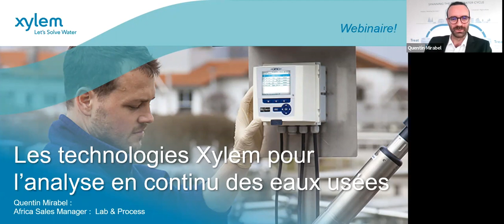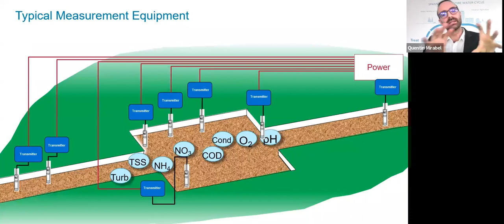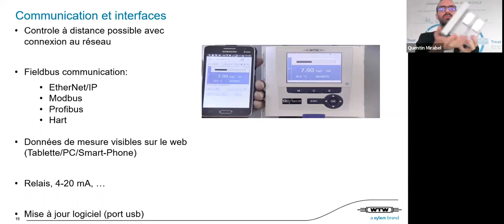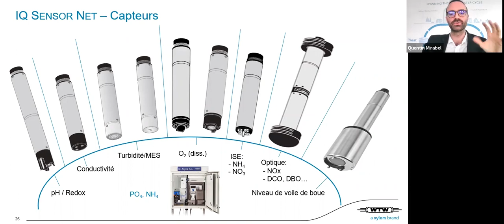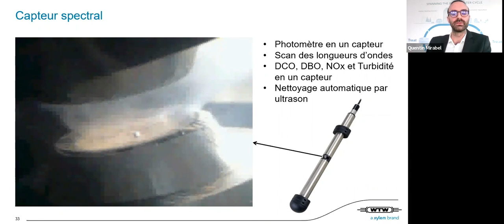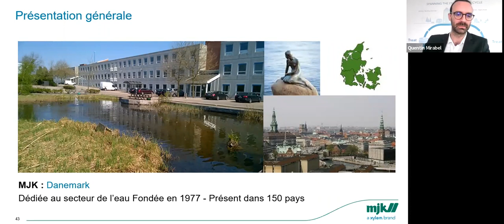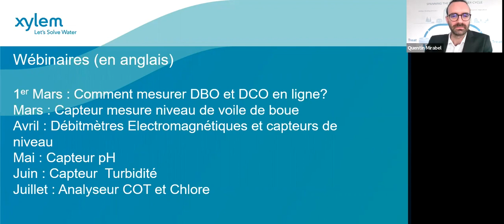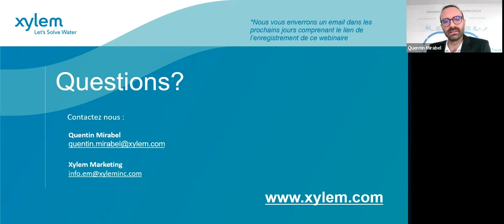Webinaire - Les technologies Xylem pour l'analyse en continu des eaux usées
Durant ce webinaire Quentin présente les appareils Xylem d'analyse en continu de l'eau. Ceci comprend nos marques WTW et MJK du groupe Xylem.

Sujets abordés durant cette vidéo :
- Présentation de Xylem et Xylem Analytics
- Notre gamme de capteurs WTW dédiés à l'analyse en continu de l'eau
- Notre gamme MJK : débitmètres électromagnétiques et capteurs de niveau